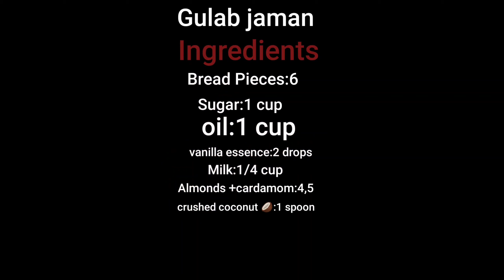Homemade gulab jamun made by bread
gulab jamun made at home by bread very simple recipie # skworldhomemade